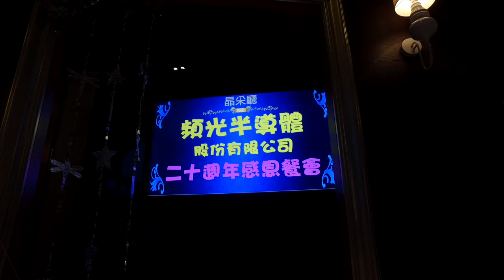龐曲娛樂 尾牙樂團 小幸運＋小提琴HAPPY與同仁互動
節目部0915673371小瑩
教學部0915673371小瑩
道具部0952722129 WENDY